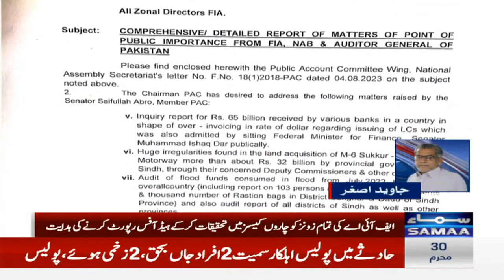Breaking News: Mega Corruption Scandal, Investigations against banks | SAMAA TV